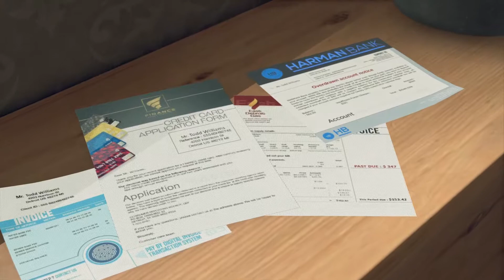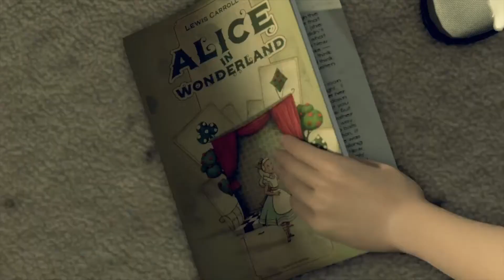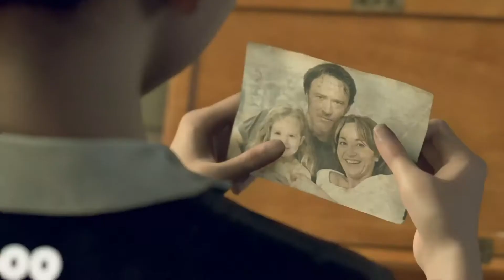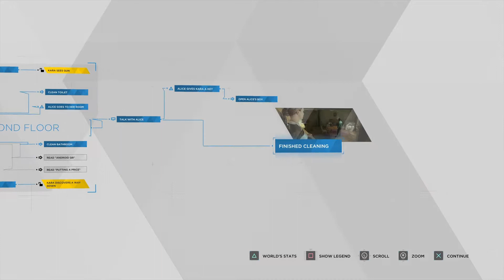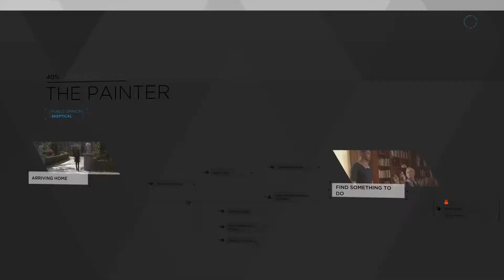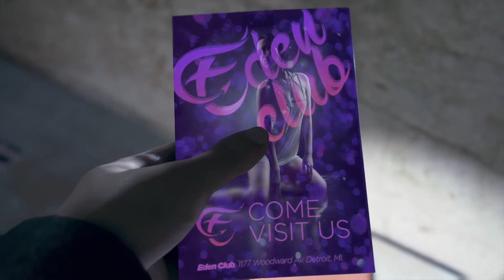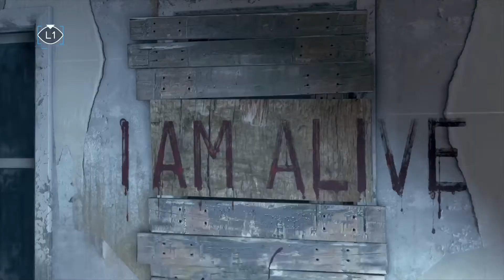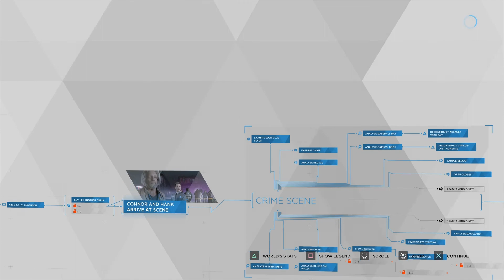Detroit Become Human Part 2: This doesn't look good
Thanks again for watching and i hope you all enjoy part 2 of Detroit become human.